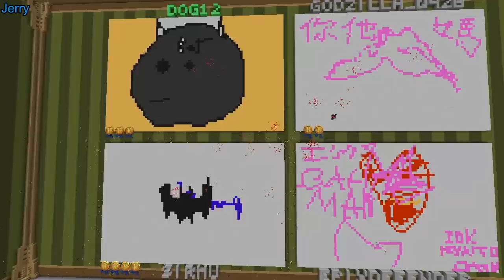LEGENDARY BATMAN (Minecraft Pixel Painters)